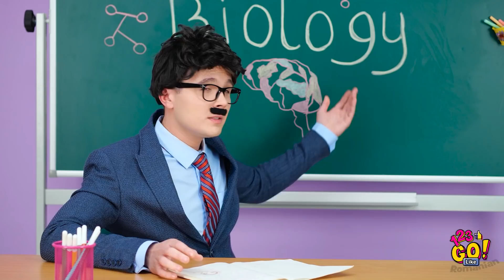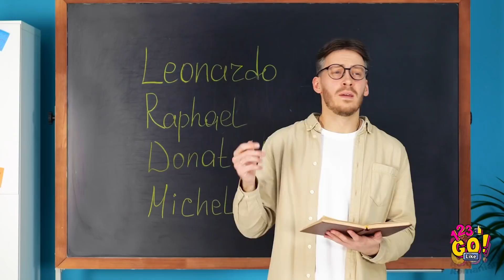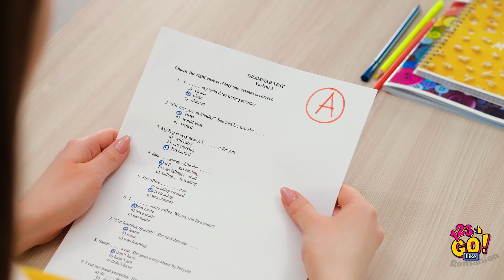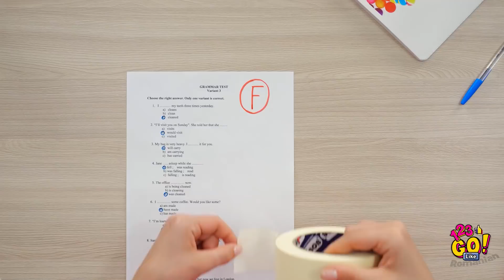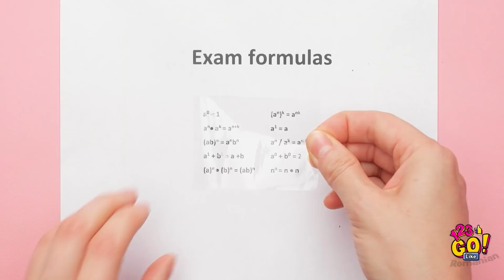TRUCURI ȘCOLARE CARE TE VOR ÎNVESELI || Trucuri secrete ca să reziști la școală, marca 123 GO Like!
Școala poate fi dificilă. Pentru că profesorii, orele și zilele matinale implică provocări majore.

Trucurile noastre școlare trebuie să te înveselească! 😉

Pe care dintre aceste DIY-uri le-ai încerca? Spune-ne în comentarii! Și nu uita să le arăți acest clip prietenilor tăi și să te abonezi la canalul nostru, pentru și mai multe astfel de clipuri grozave!